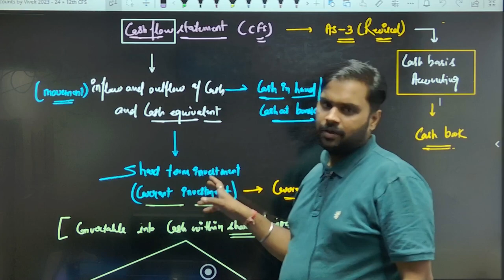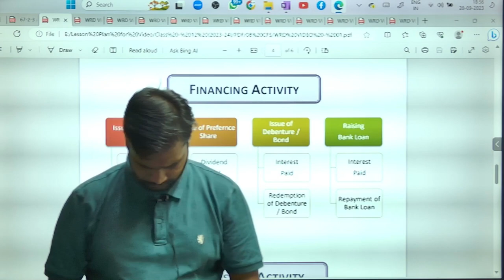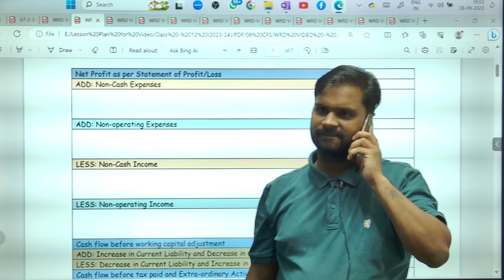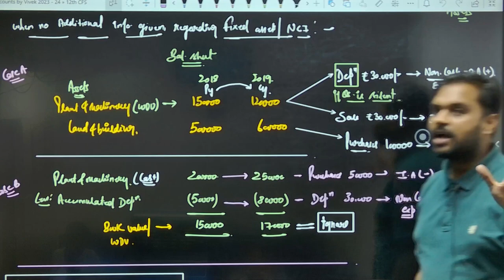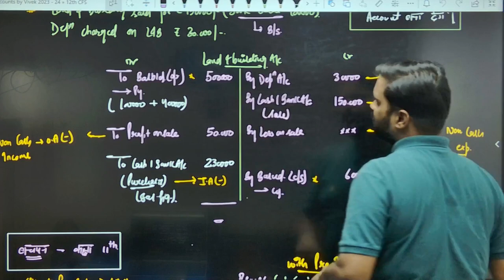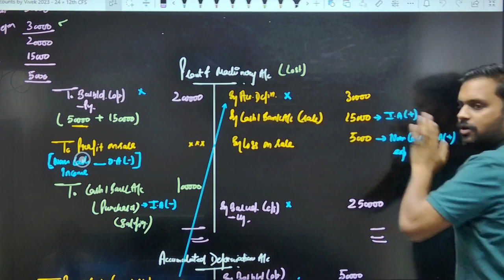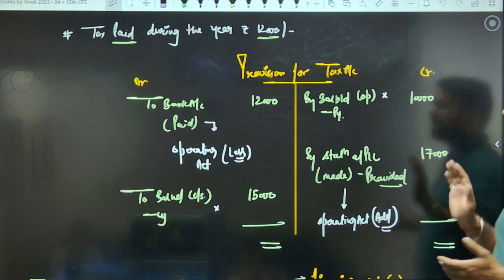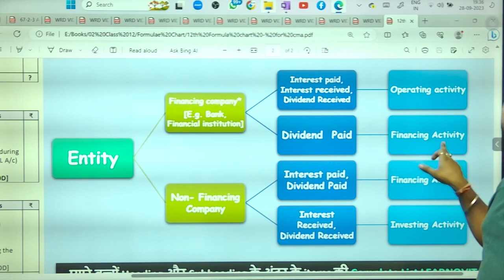Quick Revision | Cash Flow Statement | 2023 - 24 | By CMA Vivek Agrawal